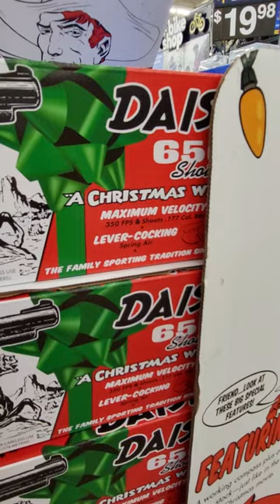Red Ryder Daisy Air Rifle like "A Christmas Story" - $29.94 at Walmart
You'll shoot your eye out kid.  Gift Ideas, Birthdays, Christmas presents